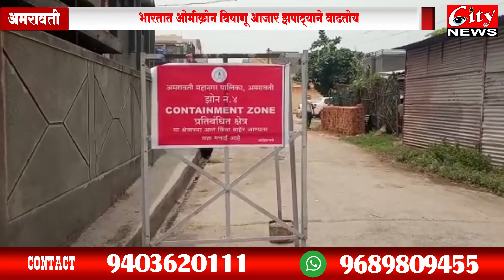भारतात ओमीक्रोन विषाणू आजार झपाट्याने वाढतोय..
देशा सह जगात आता नवा ओमीक्रोन संसर्ग आजार झपाट्याने वाढत आहे. अशातच अमरावती जिल्हा प्रशासन सह मनपा प्रशासन आता सज्ज झाली आहे.. अमरावती त ओमीक्रोन संसर्ग वाढू नये यां करीता नागरिकांनी आपली काळजी घेण्याचे आवाहन करण्यात आले.